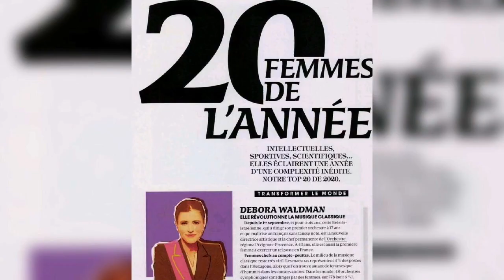“La musique, mon lien avec Israël” - Actuculture#234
Déborah Waldman, cheffe d'orchestre brésilienne et israélienne, nommée directrice musicale de l'Orchestre régional Avignon-Provence, raconte comment son manque d’Israël s’est cristallisé dans la musique et les mélodies pour la porter, pour toujours.
Téléchargez des maintenant l’application studio Qualita

Rejoignez la communauté d’entraide francophone en Israël